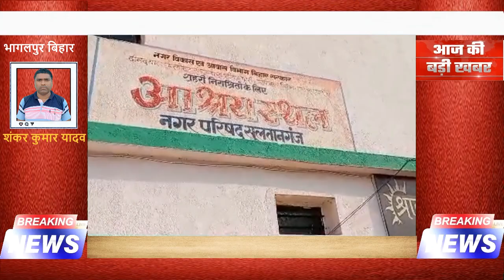पीड़िता ने कहा मुझे इंसाफ नहीं मिला तो उठाऊंगी आत्मघाती कदम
HINDUSTAN NEWS 24
hindustan24news    -इन्स्टाग्राम पर चैनल को फालो करें
hindustan_24    - ट्विटर पर चैनल को फालो करें
HINDUSTAN_NEWS_24_    -कू पर चैनल को फालो करें
hindustannews24   -चैनल को फेसबुक पर फालो करें
hindustan-news-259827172  - चैनल को लिंक्ड इन पर फालो करें